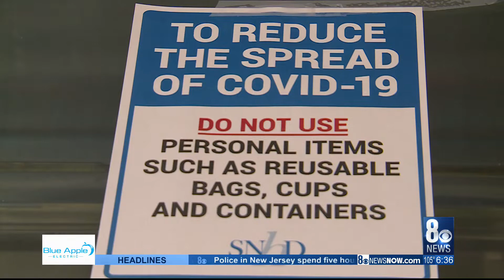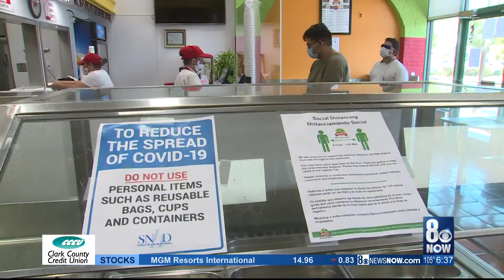Small Latino businesses being impacted by COVID-19; organizations offer help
Valley Latino businesses affected by the COVID-19 pandemic are seeking help to keep up with changes. One owner talks their struggle, and two organizations explain how they're helping.